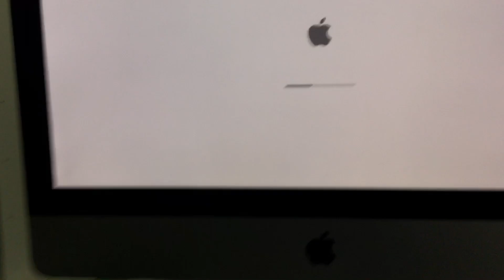Got an iMac